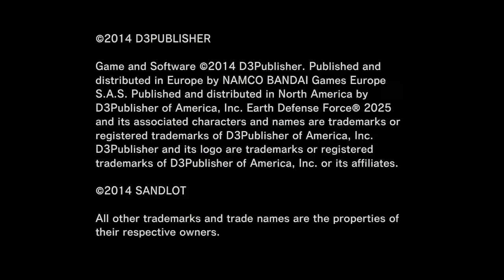Earth Defence Force 2025 Longplay #1 (Playstation 3)